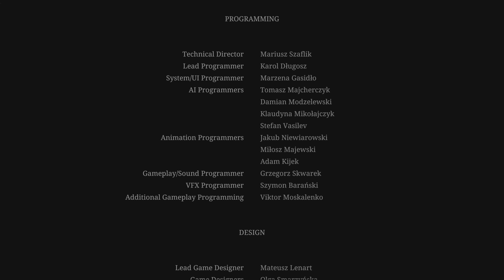SILENT HILL 2 FINAL___________ PERRO?